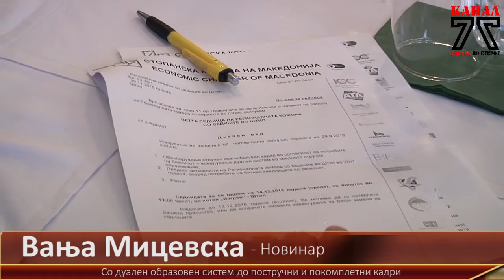Со дуален образовен систем до постручни и покомплетни кадри